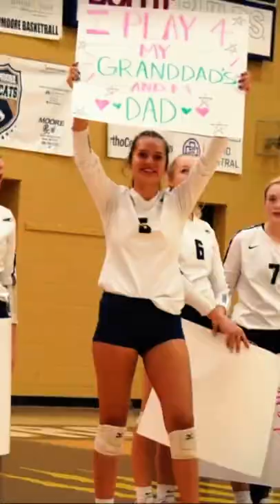Ciera M Southmoore 2022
Graduation farewell for Ciera, Class of 2022